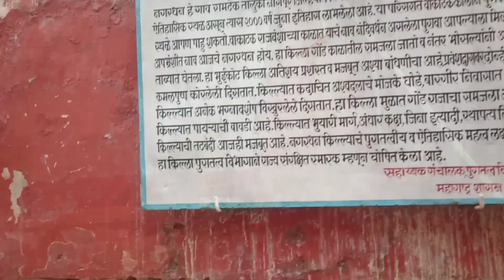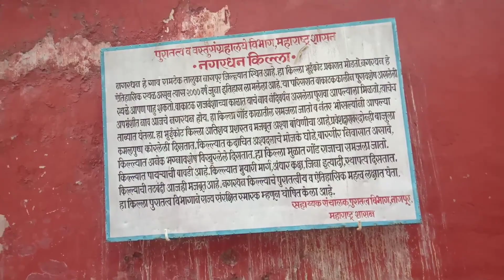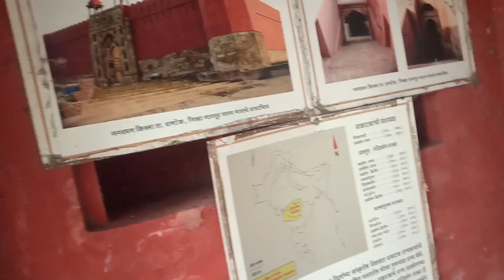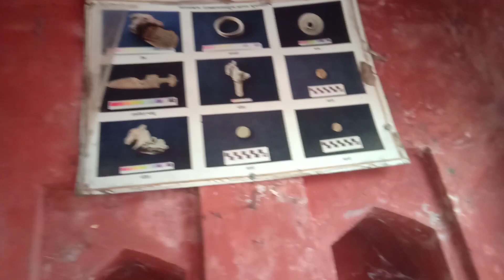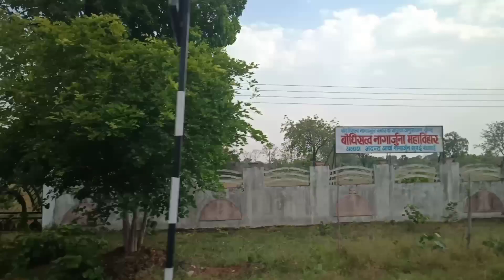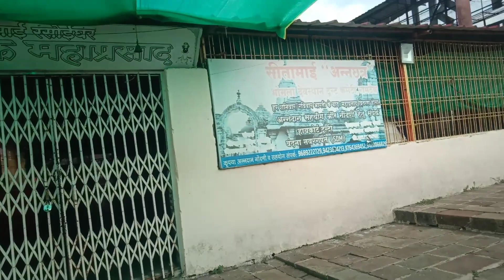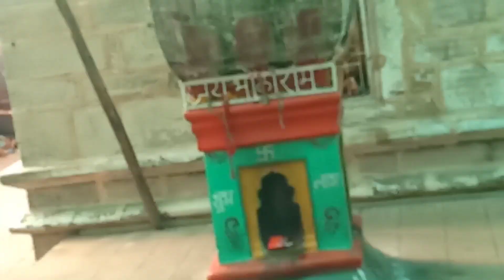nagardhan killa ramtek nagpur🔥best picnic spot khindsi🔥Ramtek Ram mandir